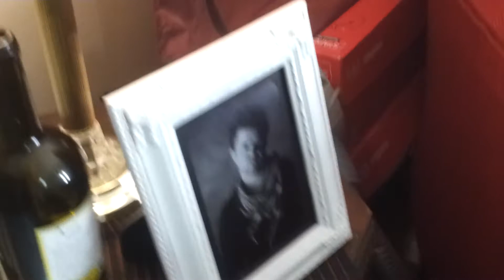Skrastins Photoshoot takeaway with Darren&Kenton